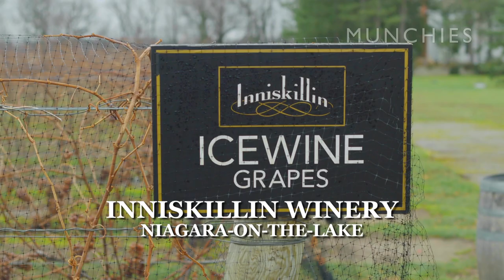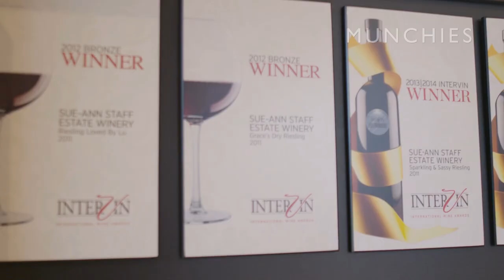Ice Wine Makes the Best Breakfast: Al-Kee-Hol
In this episode of Al-Kee-Hol, hosts Adam Jackson and Patrick McGuire head to Canada's Niagara-on-the-Lake region and hit up Inniskillin winery, Reif Estate Winery, Flat Rock Cellars, Cave Spring Cellars, and Sue-Ann Staff Estate Winery for a drinkable tour of their ice wines, made from grapes that are harvested while totally frozen on the vine. Adam and Patrick learn about the importance of thick grape skin, the rules of the ice-wine-harvesting process, and the role of the "ice wine police." This, according to our hosts, is why ice wine makes the "best breakfast ever."